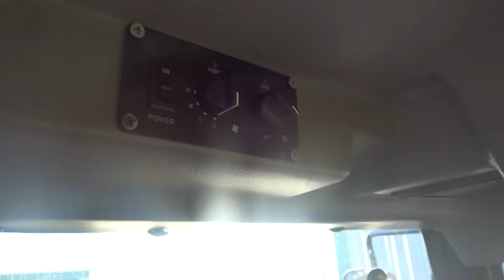Siromer 504CH Cab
See inside a Siromer 504CH Cab, complete with air conditioning, Synchromesh Shuttle gearbox giving 12 forward and 12 Reverse speeds hand clutch PTO, draft and position control, 2 dual double acting hydraulic valves which can easily be converted to single-acting with the turn of a lever. or call